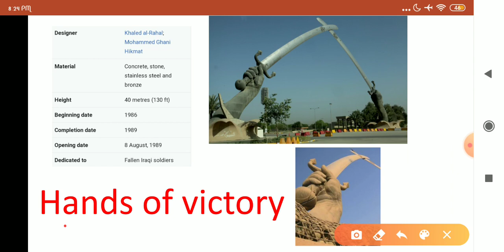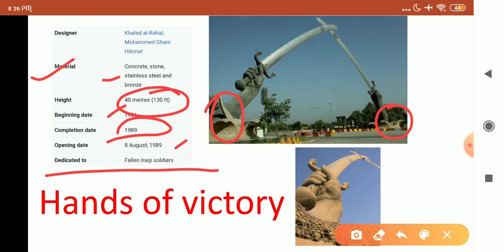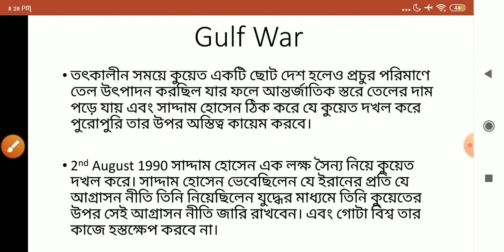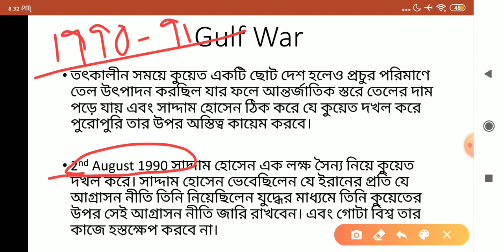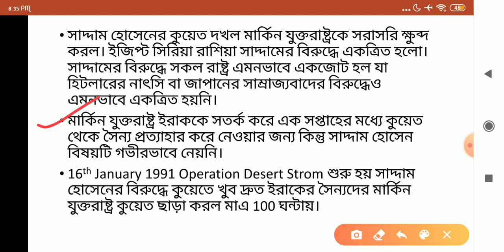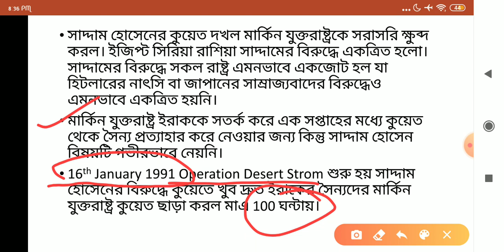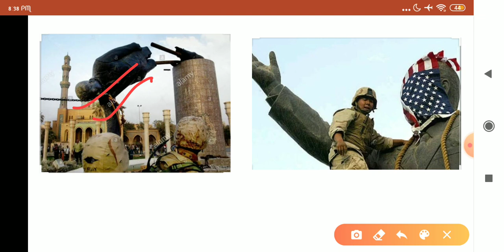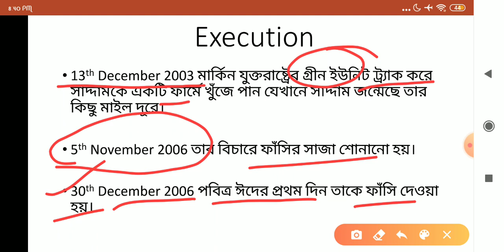Biography of Saddam Hussein Part 2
This video is about the life of Saddam Hussein, the dictator and the fifth president of Iraq ... In this video we will learn about his early life, his political life and how he came to power in Iraq.We will also shed light on the atrocities he perpetrated on people across Iraq including to iraq-iran war and saddam's kuwait invasion. The video is divided into two parts. This is the second part. We hope you like the video.